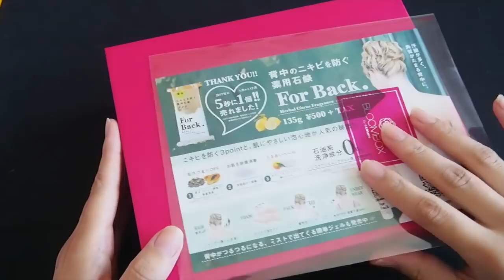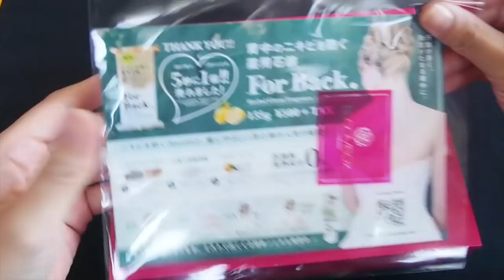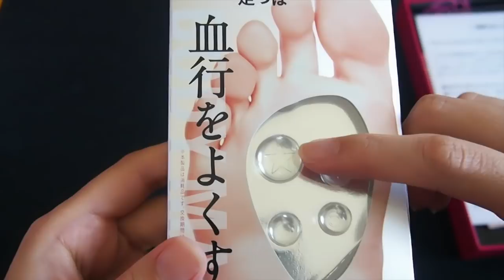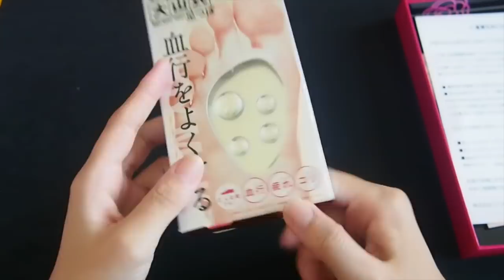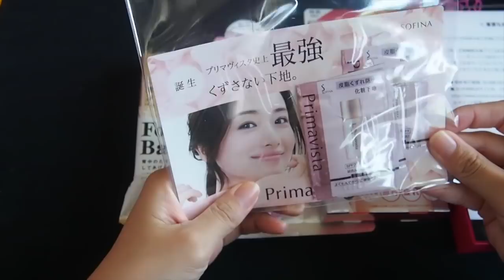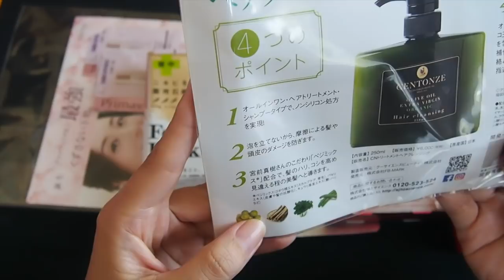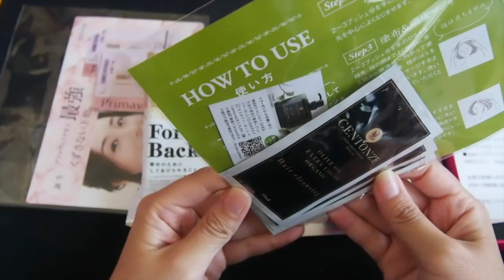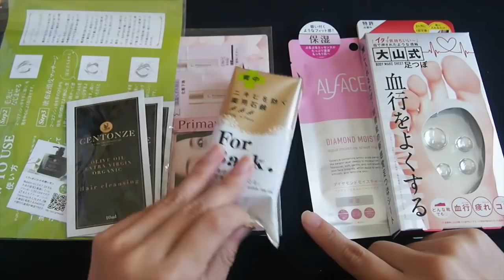[音フェチ]2018年5月BLOOM BOX開封動画May 2018 UNBOXING Japanese Bueaty Box[ASMR]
今回の中身は
・大山式足つぼ
・For Back. 背中ニキビ用石鹸
・ALFACE+ オルフィス ダイヤモンドモイスチャー アクアモイスチャー シートマスク
・Primavista 化粧下地 試供品
・CENTONZE チェントンツエ エキストラバージンオイル ヘアクレンジング 試供品
でした。